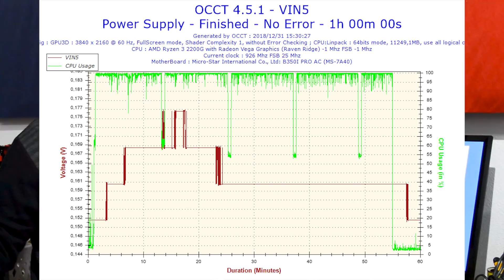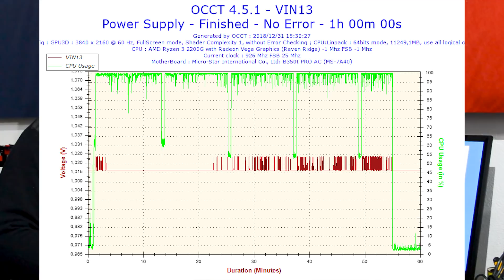Fuente alimentacion ANTEC HCP 1300 - La mejor fuente que hemos analizado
Hoy os traemos como ultimo vídeo de este 2018 el análisis de la mejor fuente de alimentación que ha pasado en este año por nuestras manos, en este caso hablamos de la ANTEC HIGH CURRENT PRO 1300, una fuente con certificado 80 plus platinum y unas características muy interesantes como el OC link que nos permite usarla junto a otras fuentes de alimentacion de ANTEC para aumentar su potencia y trabajar en tandem o de forma redundante.

EXTRA TAGS: intel amd nvidia ryzen i3 i5 i7 i9 asus gigabyte MSI pc computadora procesador microprocesador cpu tarjeta grafica tarjeta de video GPU RX580 GTX 1060 GTX 1070 GTX 1080 GTX 1080ti RTX 2080 RTX 2080ti vega64 vega56 computer computador hardware software portatil "portatil gamer" "pc gamer" "pc gaming" "pc para jugar" "calidad precio" raton teclado caja psu "fuente de alimentacion" placa base placa madre motherboard ram memoria cache disco duro ssd m.2 corsair antec sharkoon disipador "refrigeracion liquida" modding lapping optimizacion windows 10 windows 8 windows 7 linux "motorr grafico" dx11 dx12 vulkan 7nm litografia